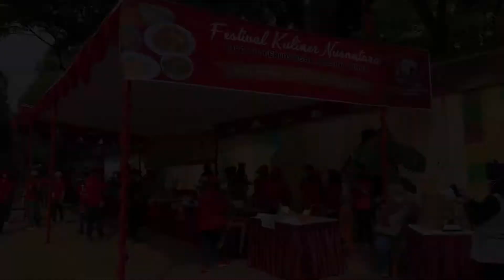DPC PDI PERJUANGAN JAKARTA TIMUR PROSESI UPACARA HUT 49 PDI PERJUANGAN 2022